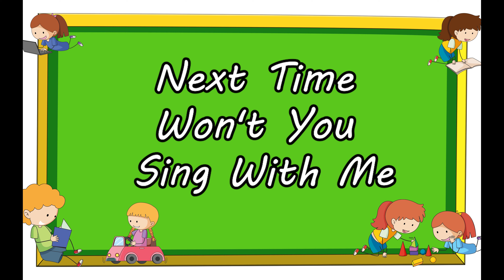ABC Alphabet Song for Children - ABC Phonics Song - ABC Songs - kIdsplay planet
kIdsplay planet an online educational platform, specializing in graphic videos, nursery rhymes and songs for children. With the help of colors and graceful movement children develop their cognitive capacities, imagination, creativity and logical reasoning.